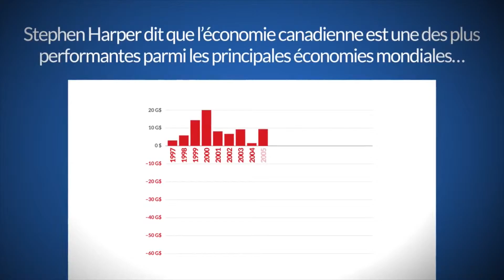Marc Miller présente le plan sur la classe moyenne du Parti libéral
Marc Miller, Candidat libéral pour la circonscription de Ville-Marie-Le-Sud-Ouest-Île-des-Soeurs, présente le plan sur la classe moyenne du Parti libéral du Canada